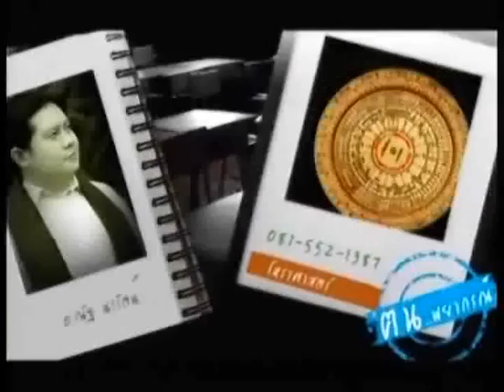ช่อง8 รายการคนพยากรณ์ 22-08-57 เบรก1